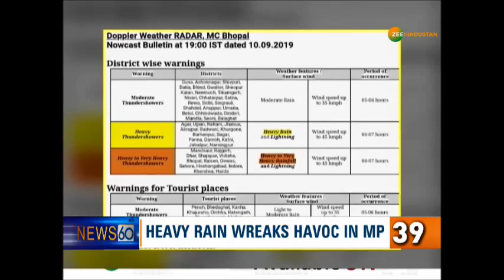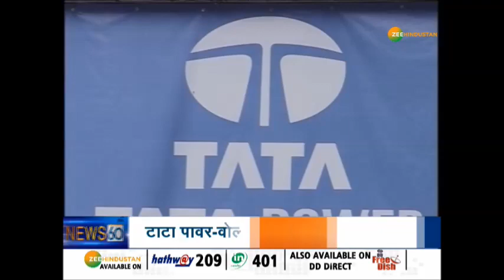देखिए, अभी तक की सारी बड़ी और सटीक खबरें फटाफट अंदाज में...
प्लास्टिक फ्री इंडिया का ड्रीम, मथुरा में पीएम मोदी ने महामिशन की शुरुआत की.

About Channel